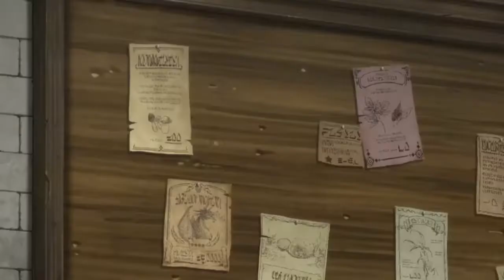When Arc got his mercenary's license